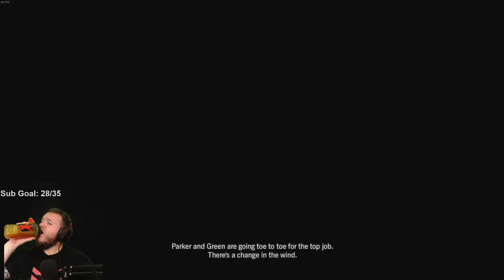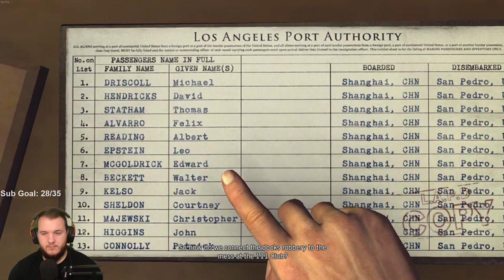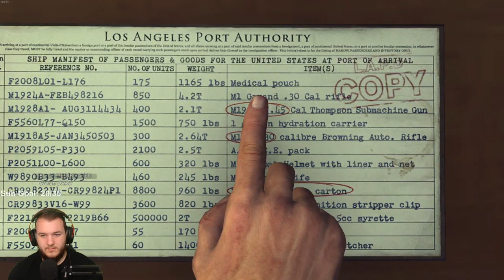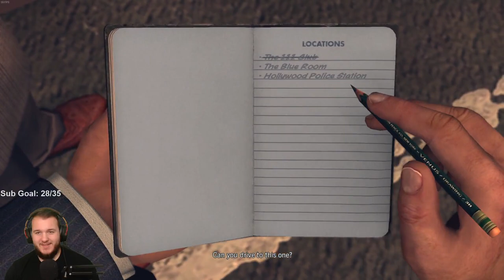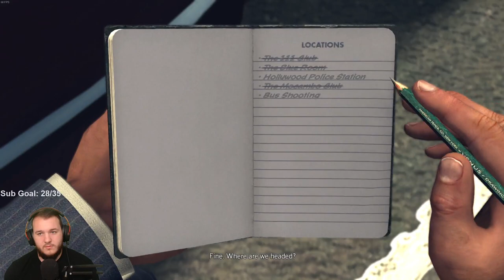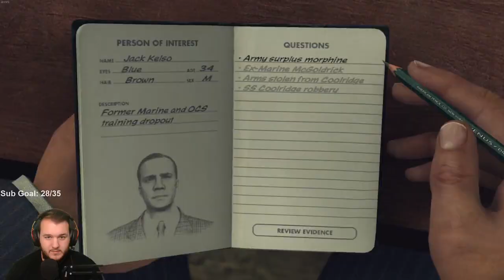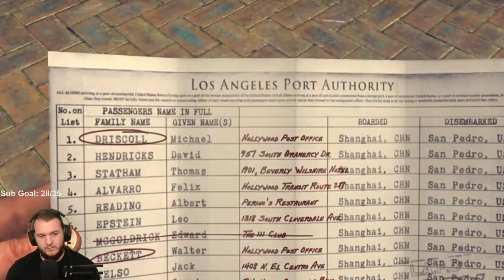L.A. Noire - Let's Play - Part 17